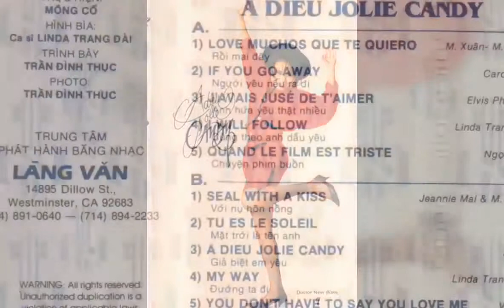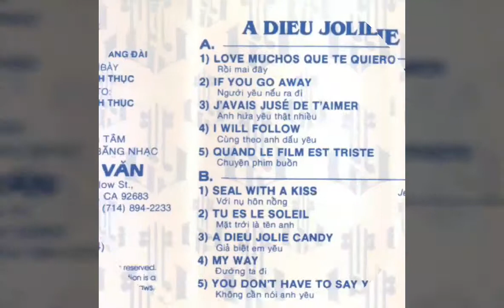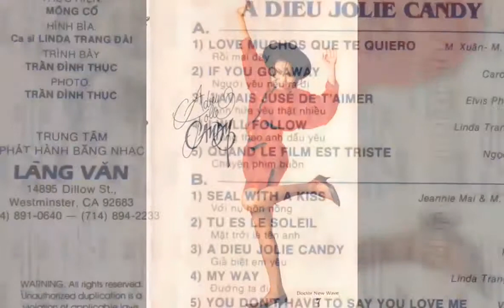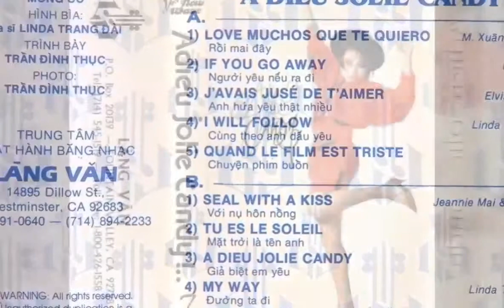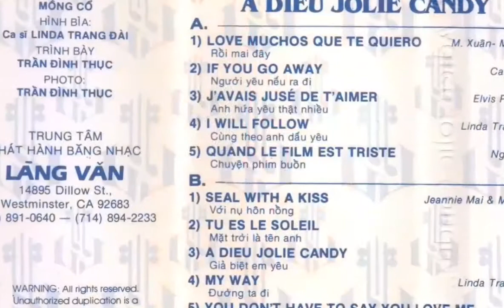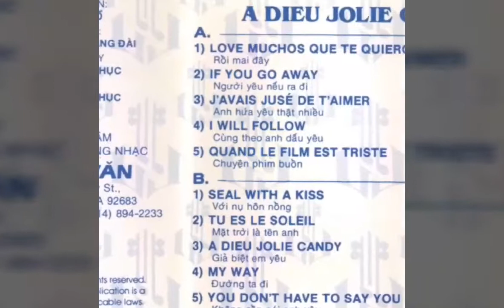Người Yêu Nếu Ra Đi _ If You Go Away ☆ Cs Carol Kim ☆ VND 3/5/2019